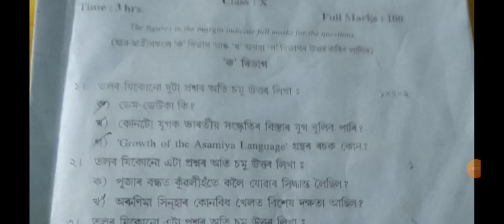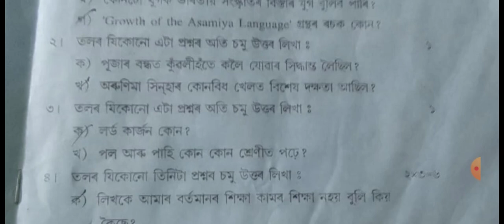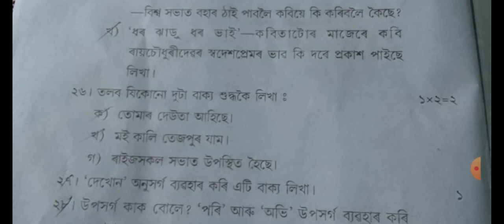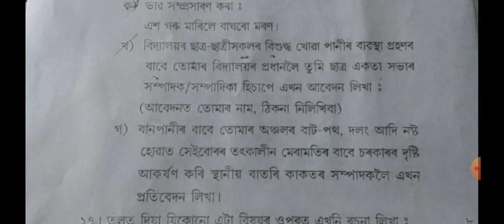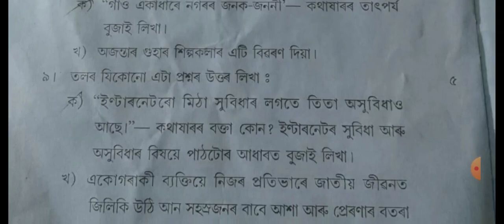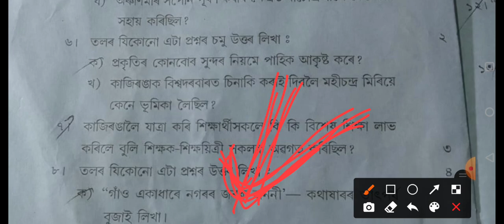Half yearly Assamese question paper 2022|mil Assamese half yearly question paper 2022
WhatsApp number...8876962686